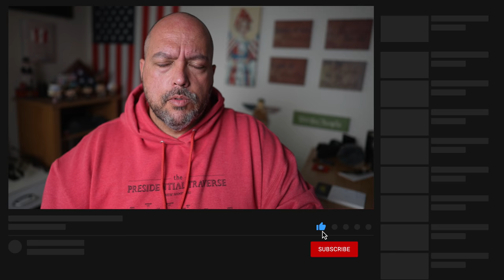Weekend Roundup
WHAT I USE TO MAKE VIDEOS